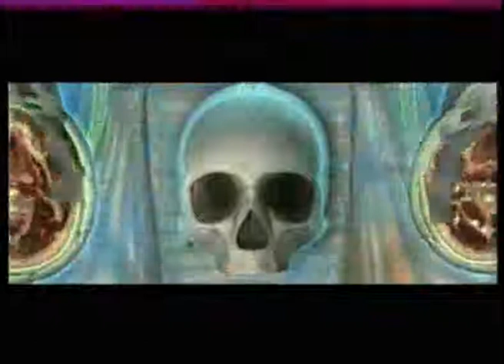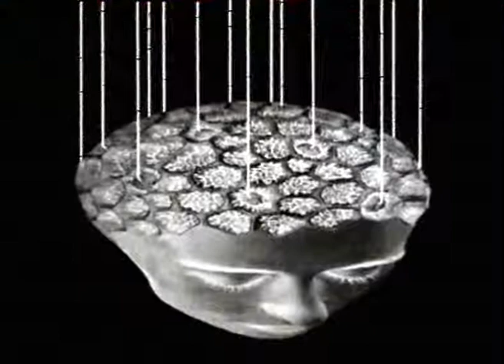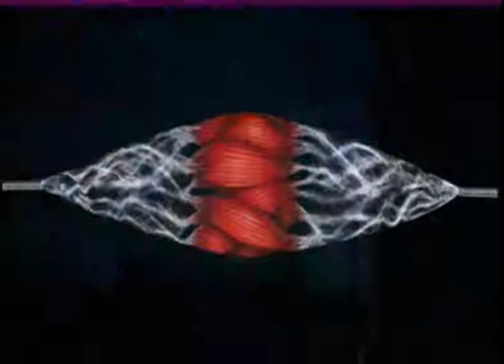ROBÓTICA Y SOCIEDAD: REALIDAD Y SUEÑO (III PARTE: SUEÑO)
ROBÓTICA Y SOCIEDAD: REALIDAD Y SUEÑO (II PARTE: SUEÑO)

El Arte, la Literatura y el Cine han preconizado con sus formas lo que la ciencia lograría mucho tiempo después. El sueño del hombre por superar su propia vulnerabilidad y crear un ser superior al que la técnica hiciera invencible se concreta en los inicios del siglo XXI en el CYBORG. El CYBORG se vislumbra también como la irrupción de un hombre nuevo, como la posible fusión del ser humano y la máquina.

Una propuesta de:  Antonio López  Peláez profesor de Trabajo Social, Facultad de Derecho UNED Realizador: Guillermo Moliní Para saber más: